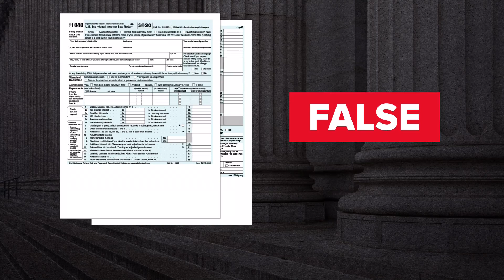Alderman Patrick Daley Thompson pleads not guilty to tax, bank federal charges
Federally charged Ald. Patrick Daley Thompson pleaded not guilty Thursday.